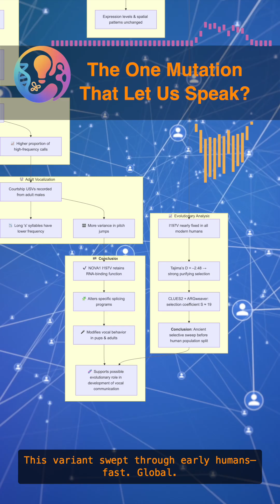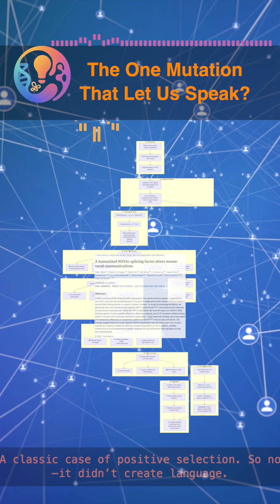The One Mutation That Let Us Speak? #2025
📺 Enjoy bite-sized science like this?

🧠 Love the logic flow in this video?

📌 When Dr. Z is busy in the lab, this Journal Club episode is hosted by his AI voice avatar, generated with ElevenLabs Same science. Same tone. Just a little more synthetic. Welcome to the future.